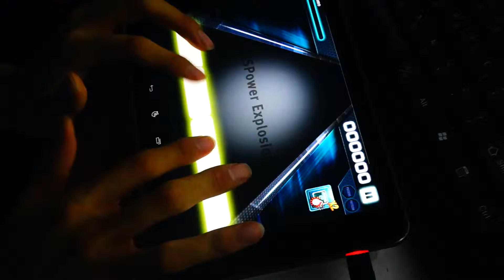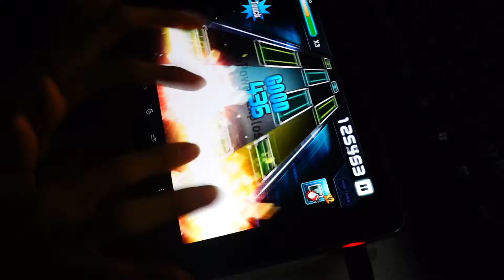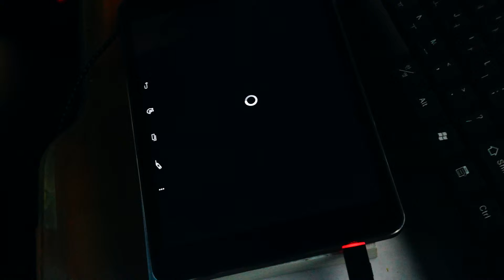[O2jam U] Memme-BSpower Explosion [4K HD] (30)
플레이어:나
비오는 날에 창문 열어두고 플레이 한 지라 잡음이 많이 들릴 수 있습니다(..)